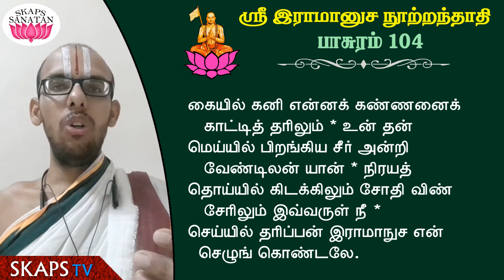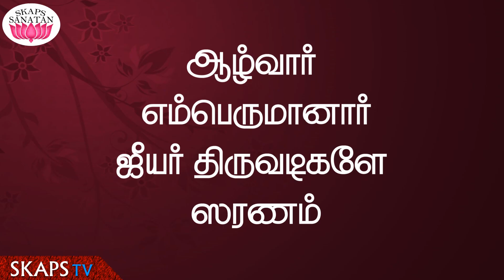Ramanusa Nootrandhadhi Pasuram - 104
திருவரங்கத்தமுதனார் அருளிச்செய்த ஸ்ரீ இராமானுச நூற்றந்தாதி பாசுரம் - 104.